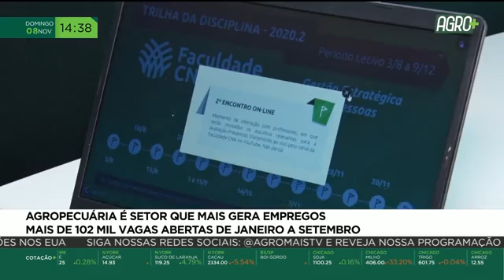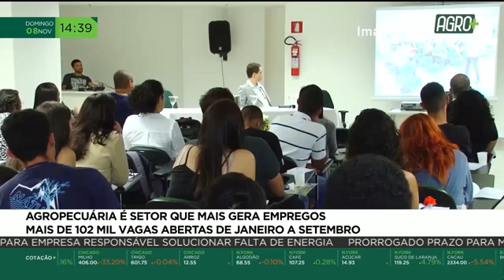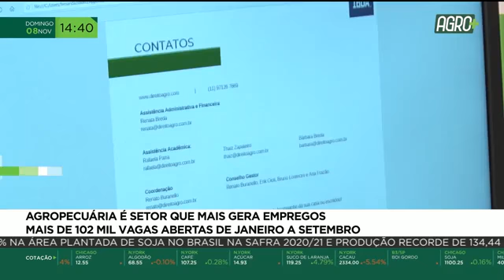Agropecuária é setor que mais gera empregos | AgroMais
A agropecuária segue como o setor da economia que mais gerou empregos em 2020. E para quem quer aproveitar essa oportunidade, a Faculdade CNA está com processo seletivo aberto para quatro cursos de graduação a distância.